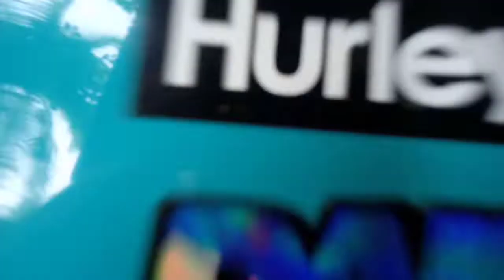Mga bagay na gusto at ayaw ko sa motor na mio i125